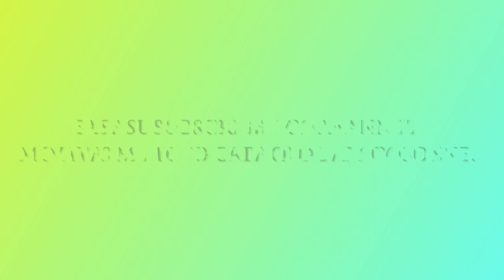The Butterfly Garden Soaps, Pearl SSH-05 DE Razor & Winner Stainless Steel DE Blade Review. Vlog#80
PEARL Shaving Double Edge Safety Razor SSH-05 (CloseComb), Chrome

Pearl Shaving Brush for Men SBB-SYNTHETIC HAIR (ORANGE, 401)

Anherb After Shave Conditioner